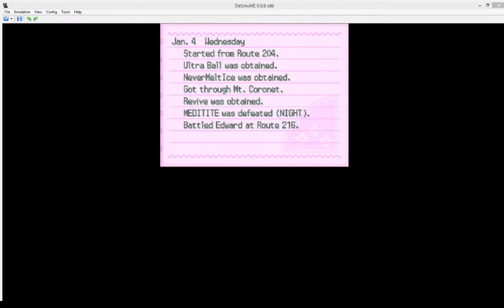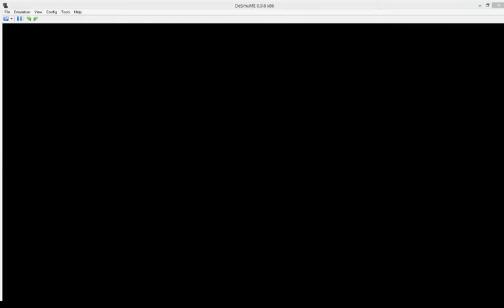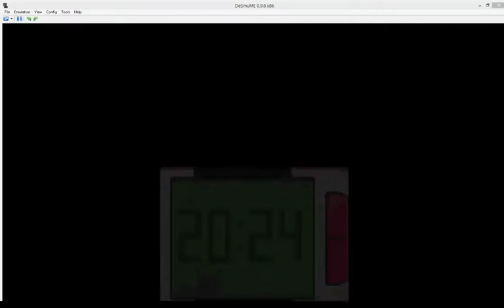pokemon platinum episode 18 let it snow let it snow let it snow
welcome everyone by a new walkthrough this time pokemon platinum one of my favorite pokemon games